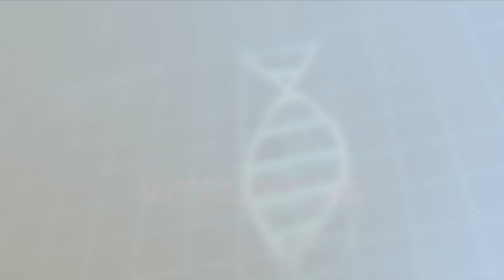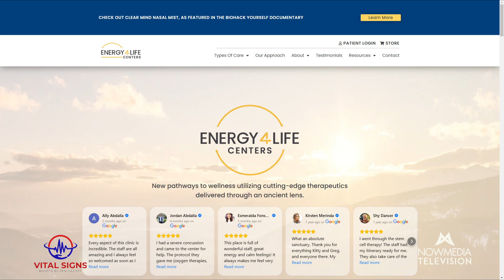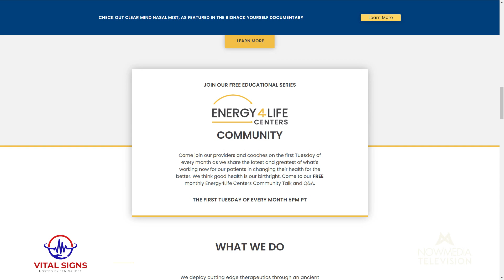Brain Regeneration, Reversing Parkinson’s & The Power of Gratitude | Dr. Greg Eckel on Vital Signs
🌟 Discover the cutting-edge science behind brain regeneration and longevity! In this Vital Signs episode, Dr. Greg Eckel shares groundbreaking insights on reversing Parkinson’s, optimizing brain health, and embracing an attitude of gratitude for true healing.

What You'll Learn:
✅ The basics of brain health: Sleep, hydration, movement, and nutrition
✅ How seed oils and sugar harm your brain—and what to eat instead
✅ The revolutionary Eckel Protocol for reversing Parkinson’s and cognitive decline
✅ Why gratitude and intentionality are the foundation for self-healing
✅ A sneak peek at futuristic therapies: Intranasal stem cells, bioenergetics, and more!
💥 Dr. Eckel’s January 2025 study on Parkinson’s reversal is a game-changer. Learn how his holistic approach is redefining health and longevity!

⏱️ TIMESTAMPS:
[00:00] Introduction: How lifestyle affects brain health
[06:10] The dangers of seed oils and why whole foods matter
[13:45] The Eckel Protocol for brain regeneration: What to expect
[20:25] Gratitude and the mind-body connection in healing
[27:00] How to take action today for better brain health

🎙️ Dr. Greg Eckel’s Key Takeaway:
“We haven’t been taught how powerful we are. Gratitude and intentionality open the door to healing and peak human performance.”

📖 Resources Mentioned:
Eckel Diet: Learn how to reset your metabolism for brain health
Brain Regen Podcast: Explore cutting-edge brain health topics
Book: Shaking Off: An Integrative Approach to Parkinson’s Solutions
📲 Connect with Dr. Eckel: